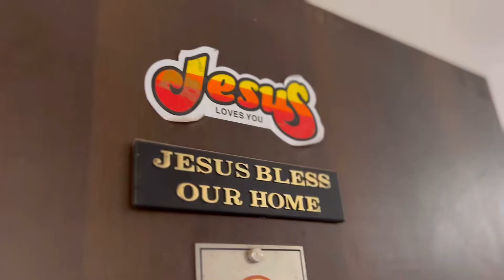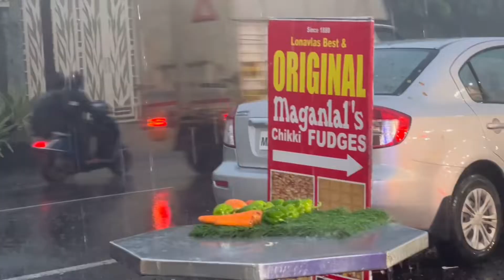Lonavla in Monsoon | Lonavala vlog | Surprises for Lovish | Jk Vlogs :)